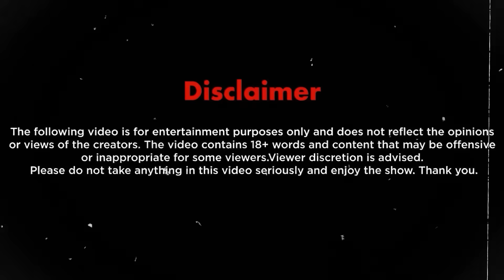Biggboss 7 Telugu Grand Finale Reaction | winner Prashanth | Attack on Amardeep car, Ashwini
In this video, we will share our thoughts and opinions on the grand finale of Biggboss 7 Telugu, where Prashanth emerged as the winner. We will also talk about the shocking incident where Amardeep’s car was attacked by some unknown people, and how Geethu and Ashwini reacted to it. You will see our genuine and honest reactions to the drama, the emotions, and the surprises of Biggboss 7 Telugu. Watch till the end to find out what we think of the final outcome and the season as a whole.